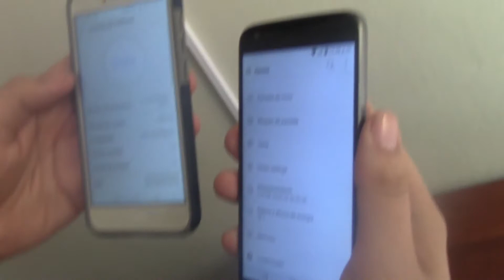P9 LITE 2017 VS LG G5 SE